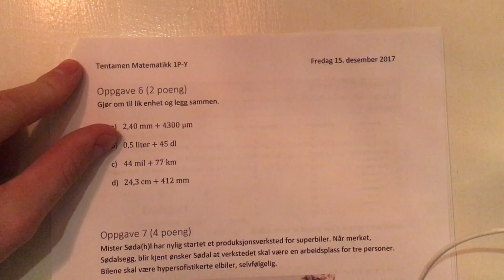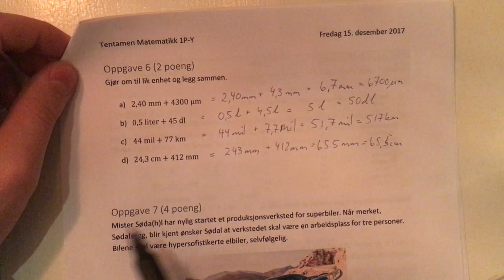Løsingsforslag oppgave 6 - Addisjon med ulike enheter